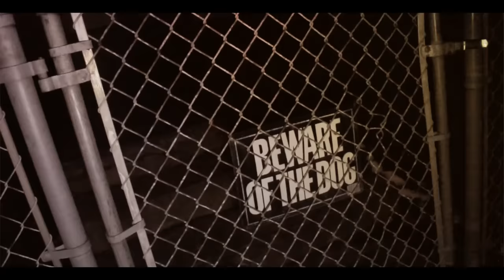Famouss Richard - Ashley | Shot